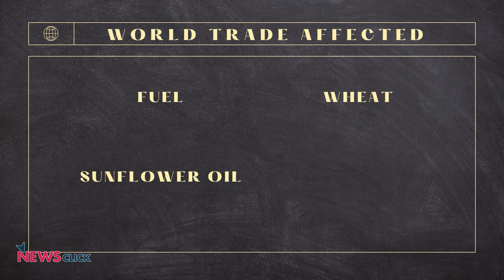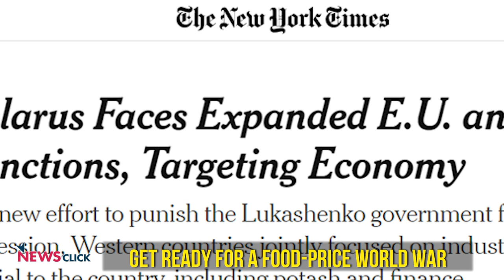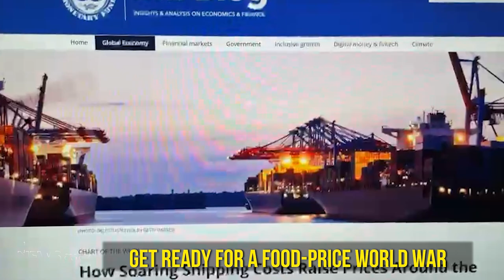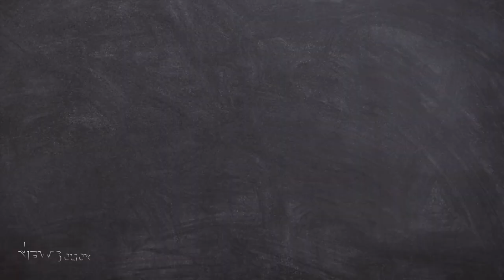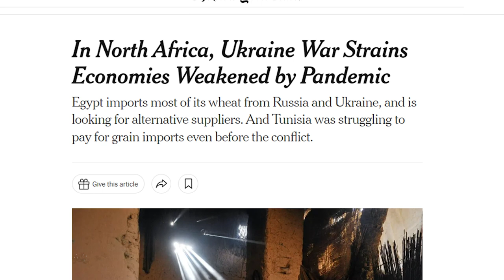Get Ready for a Food-Price World War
Putin's war in Ukraine and Biden's sanction on Russia are threatening to cause the worst food crisis the world has seen in many decades. Russia and Ukraine account for a large part of the world's wheat, fertilisers and sunflower oil. Western sanctions and devastation due to war means a large chunk of this will not be available to global consumers this year. This is already causing food shortages in the middle-east and Africa. India too will not be able to escape the impact of food and fertiliser price inflation.